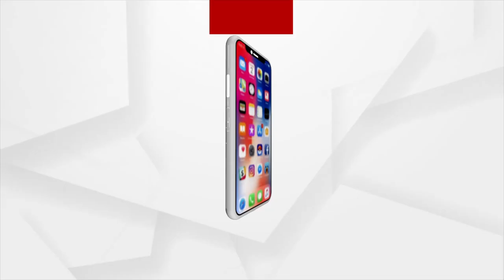ଡାଇରିଆ କବଳରେ ଅବିଭକ୍ତ କୋରାପୁଟ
ରାୟଗଡା ପରେ କୋରାପୁଟରେ ବ୍ୟାପିଲା ଝାଡାବାନ୍ତି । ଡଙ୍ଗର ଚିଞ୍ଚି ଗାଁରେ ୧୭ରୁ ଅଧିକ ଆକ୍ରାନ୍ତ,  ଗାଁରେ ପହଞ୍ଚି ସ୍ବାସ୍ଥ୍ୟ ପରୀକ୍ଷା କଲା ମେଡିକାଲ ଟିମ୍ ।